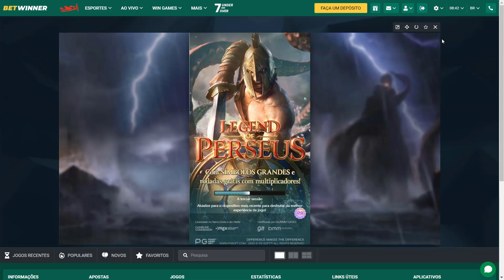JOGUEI o SLOT *LEGEND of PERSEUS* e o INESPERADO ACONTENCEU!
🌟 Bem-vindo ao meu canal! Neste vídeo, mergulhei no emocionante mundo do SLOT LEGEND of PERSEUS, e o resultado foi simplesmente inacreditável! Continue assistindo para descobrir as conclusões surpreendentes que ocorreram durante o jogo. Prepare-se para uma jornada incrível!

🎮 Joguei cada fase com intensidade, e o inesperado aconteceu. Este não é um vídeo comum - é uma experiência única que você não pode perder!